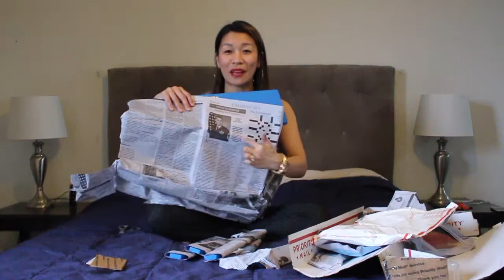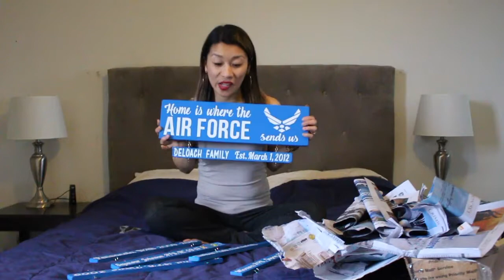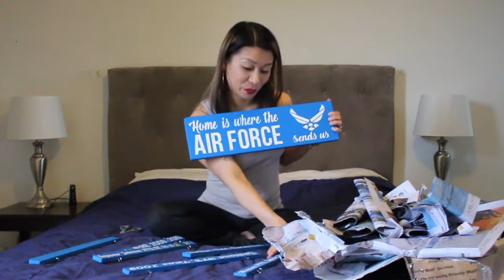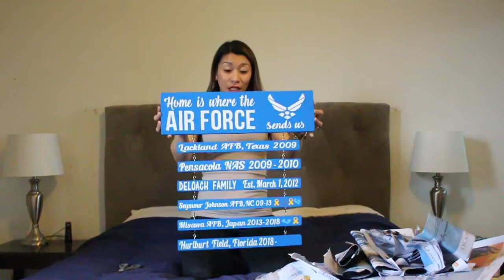HOME is where the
Home is where the military sends us...

Please visit my friends facebook page if you want to inquire about anything. There is a lot of things you can order anything crafty and personalize stuff.